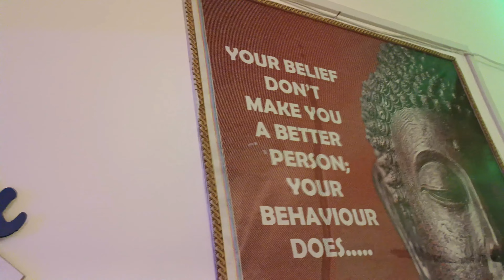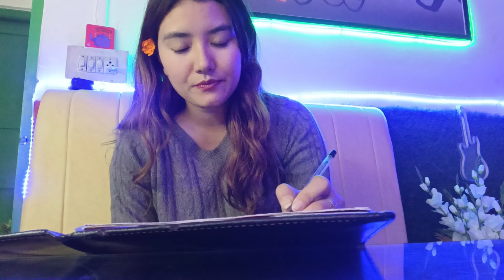Guwahati to Bomdila diaries#Summer vacation#arunachalpradesh